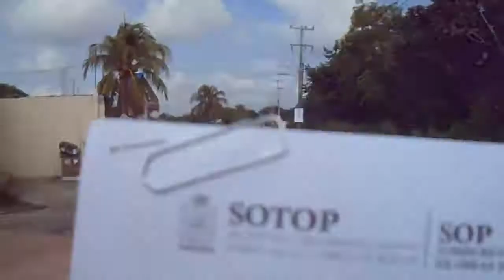14000195 Jalpa de Mendez Libramiento